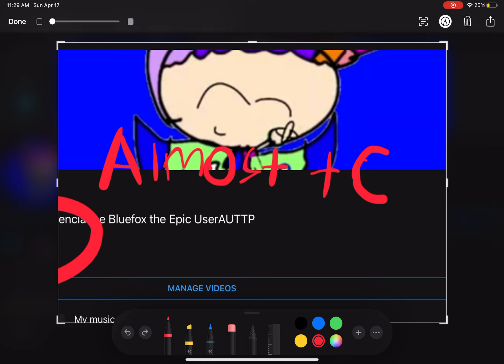Proof that I’m Almost to 500 Subscribers